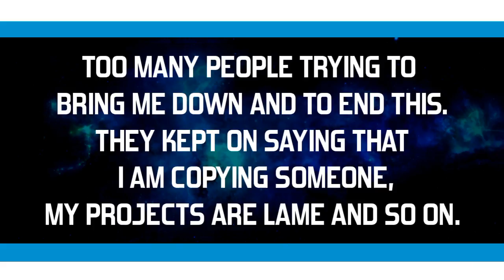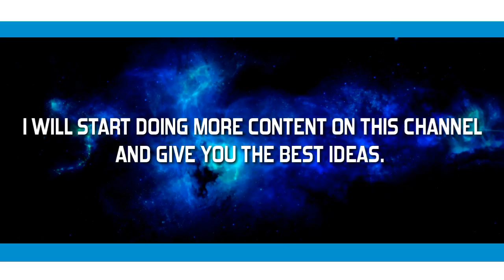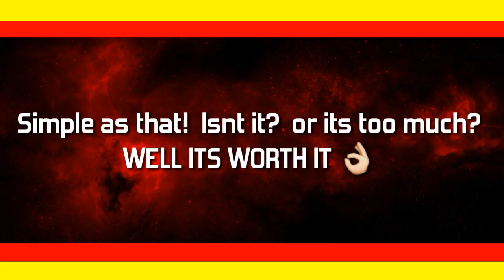1000 SUBSCRIBERS! THANKYOU! + GIVE AWAY!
THAAAAAAAANKYOUUUUUU GUYSSSSSSSSSSSSS!